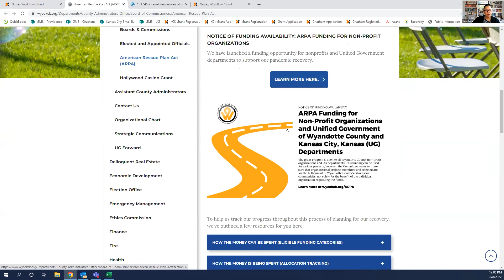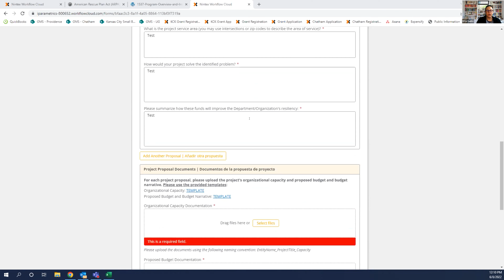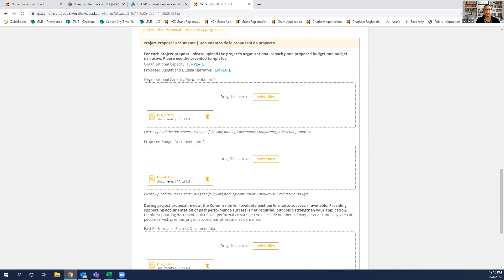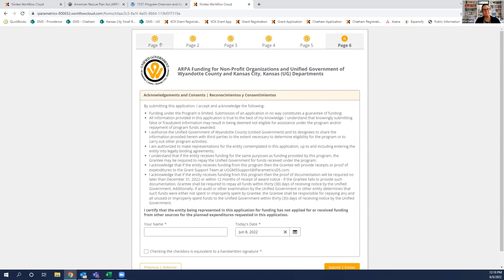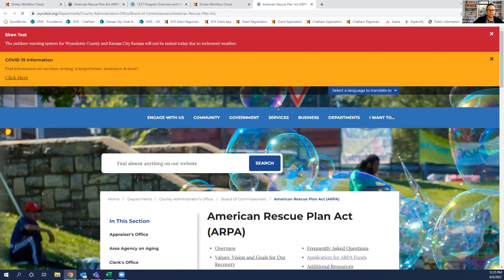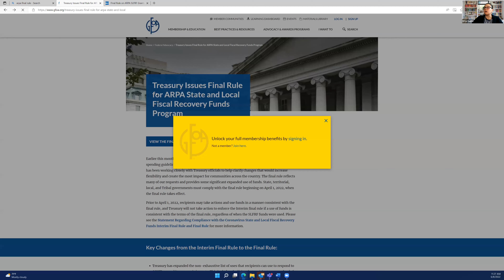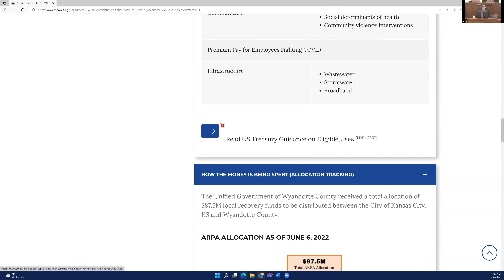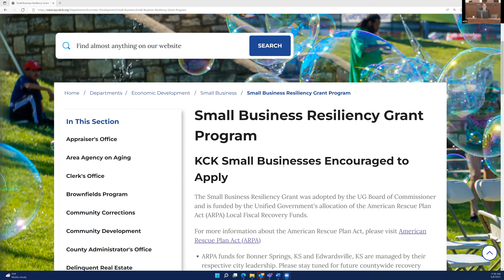ARPA Notice of Funding Availability Question Session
We hosted a Facebook Live / Zoom information session on the recent funding opportunity from the American Rescue Plan Act for nonprofits working on our pandemic recovery in Wyandotte County.

More information about this grant opportunity which closes on June 24, 2022 is available